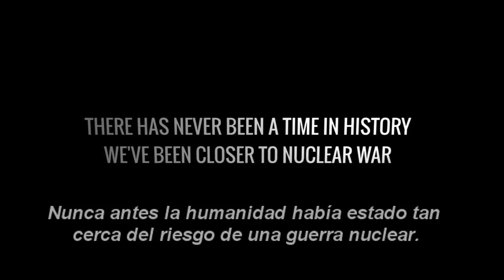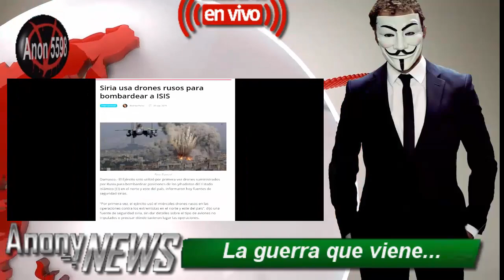¿Está el mundo más cerca que nunca del Apocalipsis nuclear?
Nunca en la historia ha estado el mundo tan cerca al caos financiero total y de la guerra nuclear ...